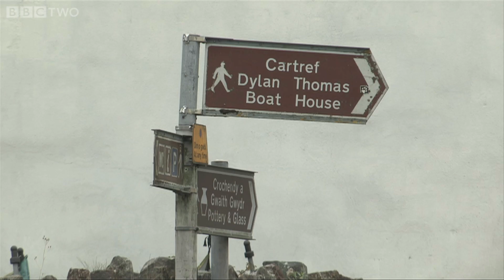Dylan Thomas: creating Under Milk Wood - A Poet in New York - BBC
Director Aisling Walsh and Dylan's granddaughter Hannah Ellis reflect on the strong sense of place, character, and rich poetic lanugage that Dylan Thomas used in Under Milk Wood. First broadcast on BBC One Wales, 30 April.